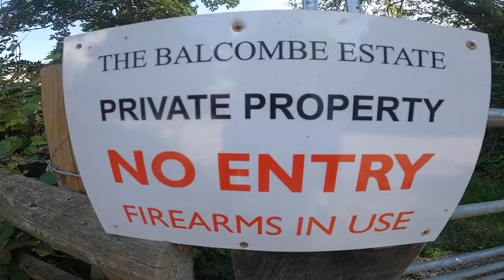We rode a historic bridge built in 1841, on our bmx bikes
Me and billy went to haywards heath Valley viaduct famous bridge
And we almost died from heatstroke
But I hope you like this video👊🤘
✋✨🤚keep everything fun🙏